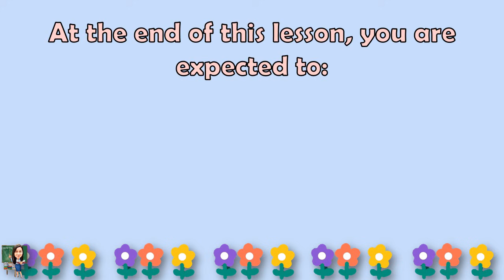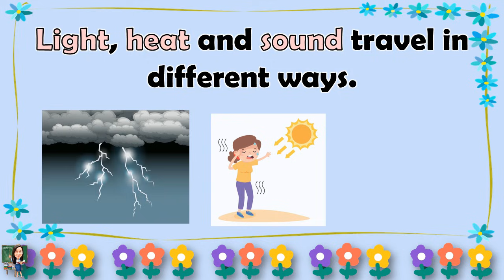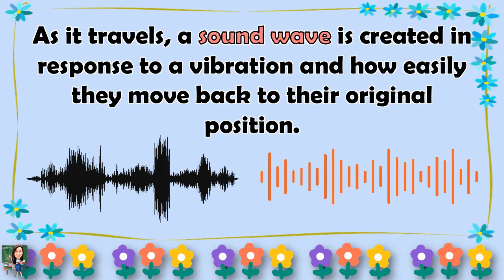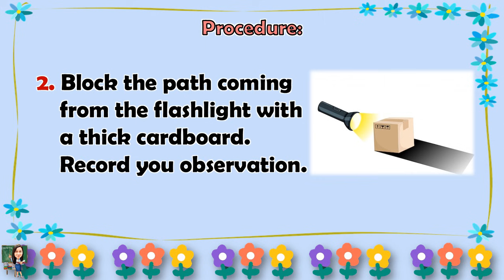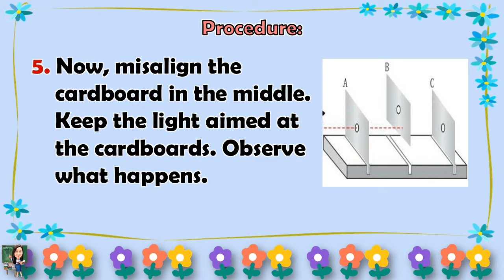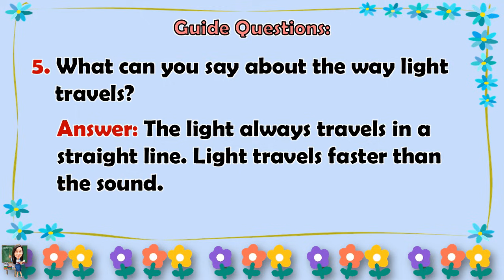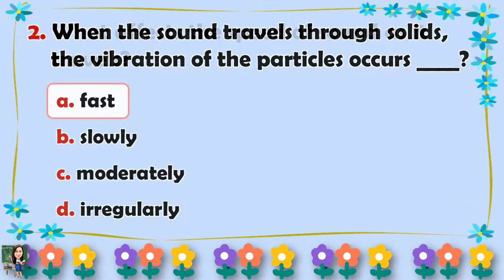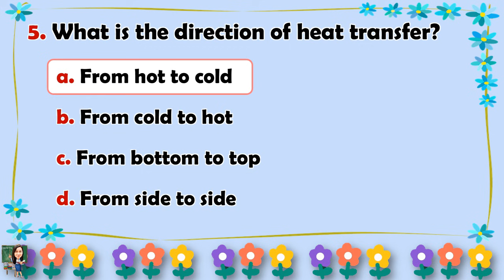SCIENCE 4 || QUARTER 3 WEEK 5 - 6 | LIGHT, HEAT AND SOUND | MELC-BASED